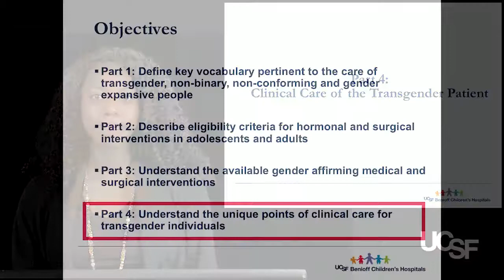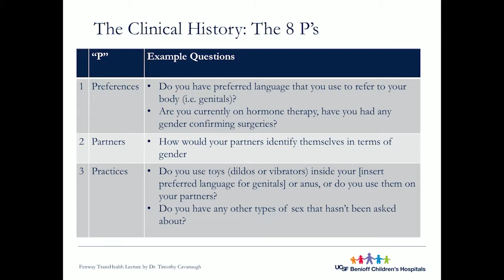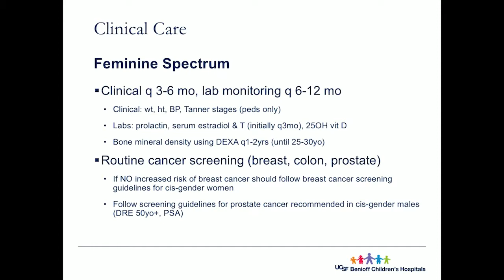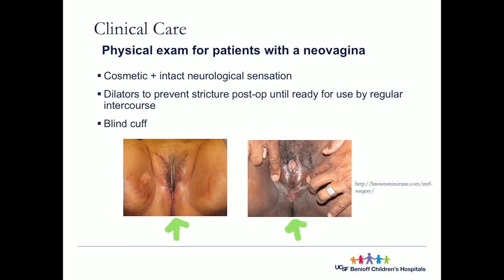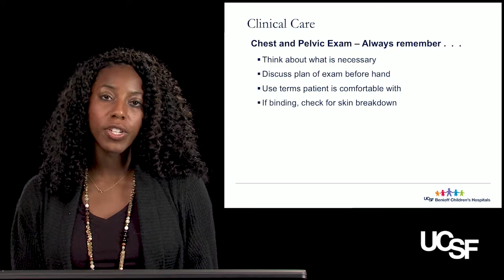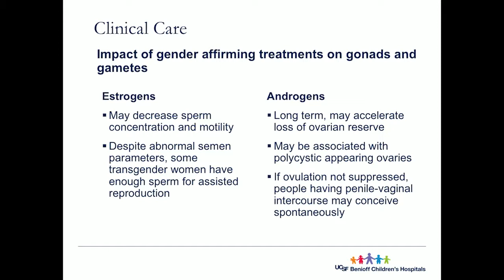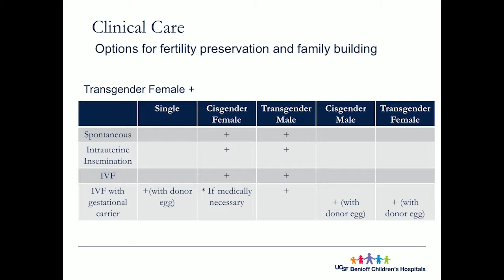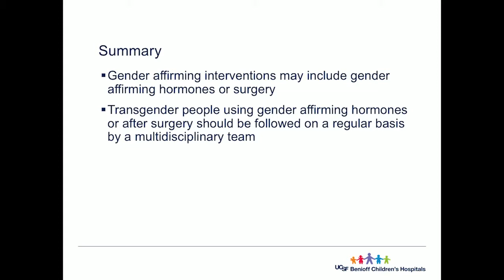Amanda Adeleye, MD, Caring Part 4: Clinical Care of the Transgender Patient